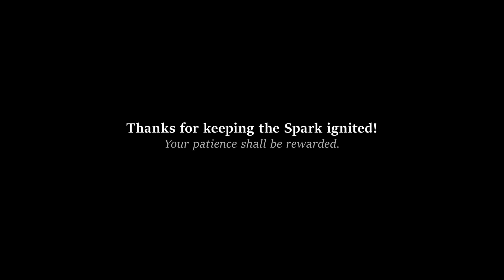Solar Fragment - Once and Forever (Demo 2019)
Recorded at Lükaz on December 15th, 2018

Lyrics:

+++ Once and Forever (Demo 2019) +++

overshadowed the temple lies
I recall: chains of hatred, evil force
now the tide has turned
we are one
and our journey’s just begun

won’t loose my faith as I walk the desolate site
(faithful you should walk the desolate site)
my time to race till the day has conquered the night
(race until the day has conquered the night)

so the vanguard carries on
up the stairs and through the sacred doors
where the shards still are bleeding
you’ll be steadfast, don’t let go
there is hope inside the beacon room
nothing is lost, nothing is won

ruthless and with ferocity
she controls them all
and bends them to her will
deadly and cold, demonic her breath
still she’s craving for more

I hear them roaring again while they breach the barrier
(roaring while they breach the barrier)
but I won’t falter, my friend, your death shall not be in vain
(falter not, his death shall not be in vain)

there is doom atop the dark plateau

once and forever
salvation lies within these walls
reach for the gates of the temple hall
there is no turning back
once and forever
restore the flame and make her fall
nobody else here to save us all
unleash the light and let her see

three for the righteous kind
two remain, better hurry up, my friend
don’t wait for another surprise
no fear, you must understand:
the fate of the world lies in our hands